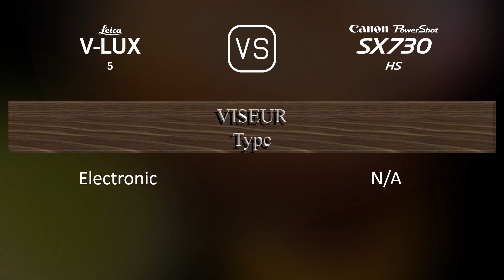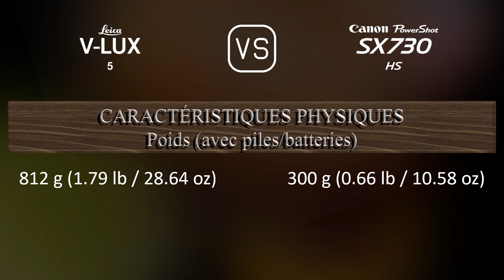Leica V-Lux 5 vs. Canon PowerShot SX730 HS: Une Comparaison de Caractéristiques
Cette vidéo fournit un aperçu des fonctionnalités du Leica V-Lux 5 et du Canon PowerShot SX730 HS dans une comparaison de caractéristiques (comparison of specifications).

00:25 LANCEMENT
00:33 BOÎTIER
00:40 CAPTEUR D'IMAGE
01:01 IMAGE
01:16 OPTIQUE ET MISE AU POINT
01:55 ÉCRAN
02:13 VISEUR
02:27 FONCTIONNALITÉS PHOTOGRAPHIQUES
03:20 FONCTIONNALITÉS VIDÉOGRAPHIQUES
03:35 STOCKAGE
03:38 CONNECTIVITÉ
04:03 CARACTÉRISTIQUES PHYSIQUES
04:21 AUTRES CARACTÉRISTIQUES